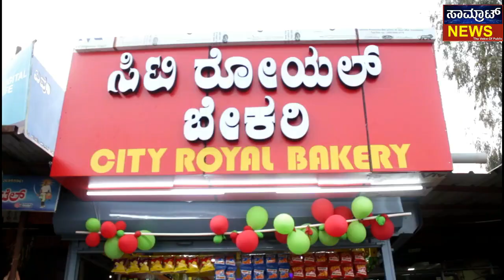ಸಂಕ್ರಾಂತಿ ಸಂಭ್ರಮ - ಮಂತ್ರಾಲಯದ ತುಂಗಭದ್ರಾ ನದಿಯಲ್ಲಿ ಪವಿತ್ರ ಸ್ನಾ‌ನ ಮಾಡಿದ ಸಾವಿರಾರು ಭಕ್ತರು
ಜನವರಿ 17 ರಂದು ಉಟಕನೂರು ಜಾತ್ರೆ